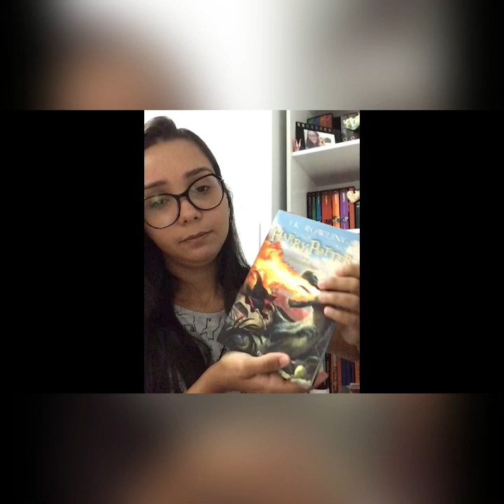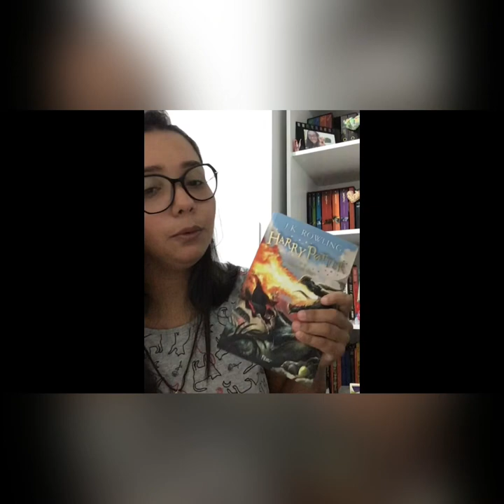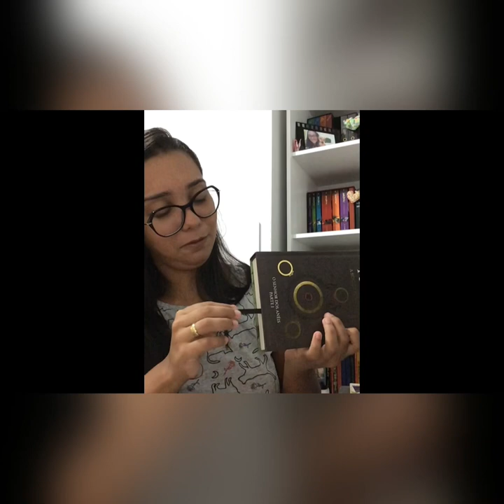Minha TBR 📚Maratona Literária De Verão